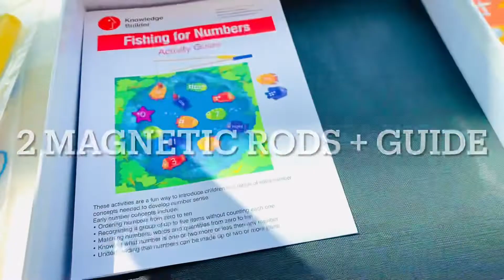Fishing for Numbers, by Knowledge Builder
Any 80s babies here remember the plastic electronic pond, with fishes bobbing up and down, opening and closing their mouth hungrily while players raced to capture the fishes? 🤣🙋‍♀️ The fishing games these days come in all shapes, sizes, and styles; This “Fishing for Numbers” by @knowledge_builder is probably my personal favourites fishing-themed game so far, and I’m going to share about this fantastic version today!

Why I love ❤️ this toy: (1) This set includes  22 wooden fish with numerals and words from 0 to 10. The reverse side of each fish has corresponding number of dots matching the number on the other side. We also get two magnetic fishing rods, a game board, and a teacher guide. The potential of this set is almost limitless and there are SO MANY ways to play with it! The youngest kids can train up hand-eye coordination by doing “fishing” randomly with no particular order, a three-year-old can start with dots counting and arranging the fishes in sequence, before moving on to number recognition. Preschool kids would love a challenge of reading the words. We can also do “fish for numbers that together make ten”, “match the numbers, words and dots”, and any creative games involving additions, subtraction and multiplications! I love watching my kids (three and six year-old) playing with this set simultaneously, laughing together, while testing their mathematics and matching skills of different levels!

(2) The components are cleverly-designed and chunky for little hands to handle with ease. I love the big folded game board with simple design of blue pond surrounded by greenery and seaweed. Each fish is of a good size, clearly painted with large white font of words, numerals and dots for easy recognition. (3) I love the good quality materials - the 22 fishes (including the “zero” pink starfish) are made of wood, painted with bright and visually-appealing colours, and crafted slightly differently (10 different fishes representing each number). The games board is thick and solid. We also love the sturdy storage box that keeps everything organised in one place.

Overall, I’m impressed!

Rating: ⭐️ ⭐️ ⭐️ ⭐️ ⭐️